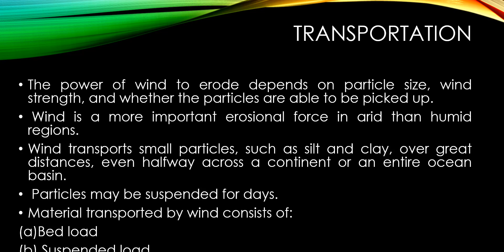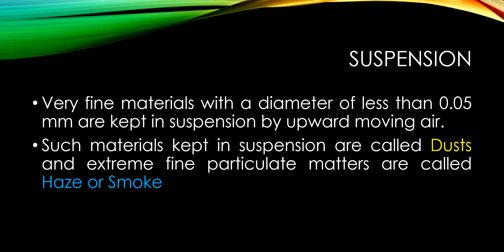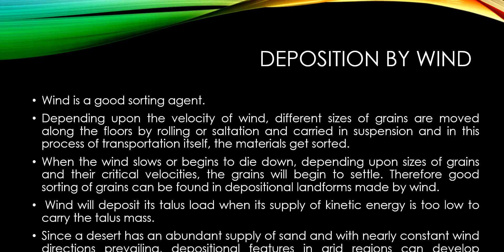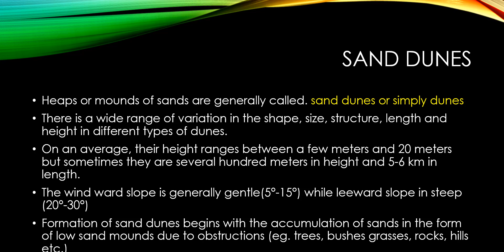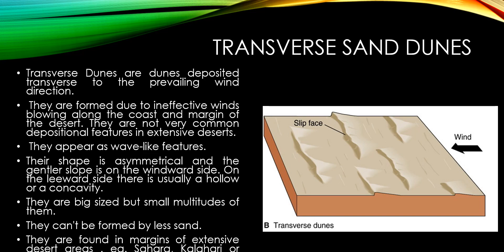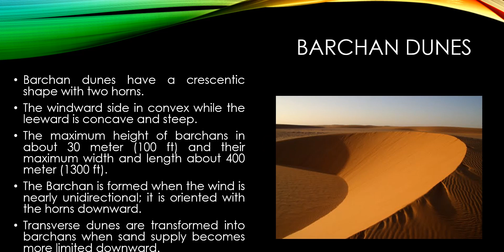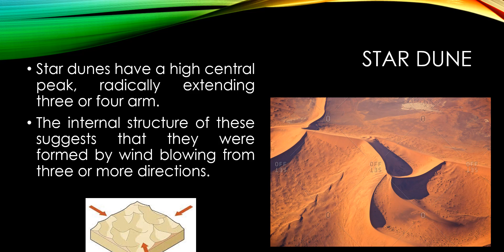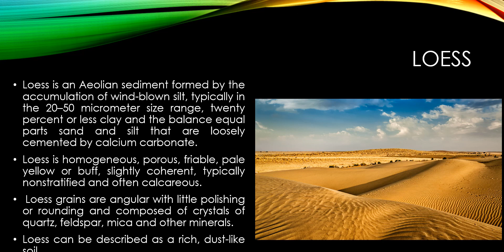Geomorphic work by wind Part 3-Malayalam Lecture-BSc Geography-Geomorphology-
The video focus on  transportation and deposition work by wind